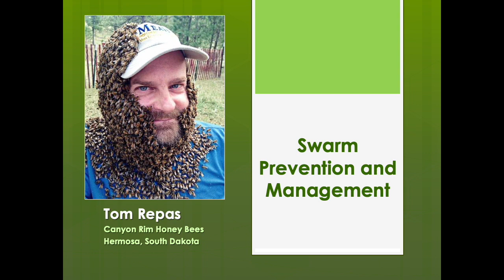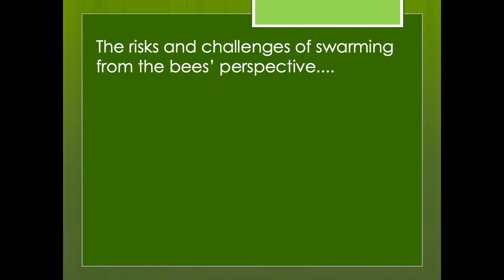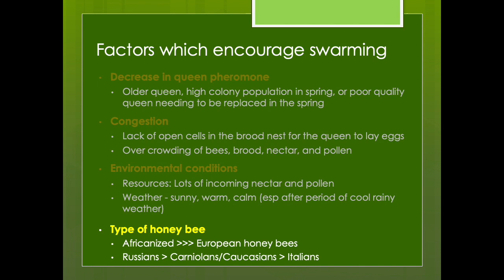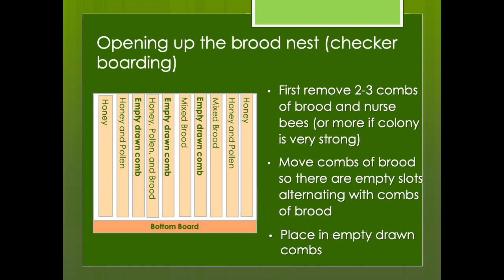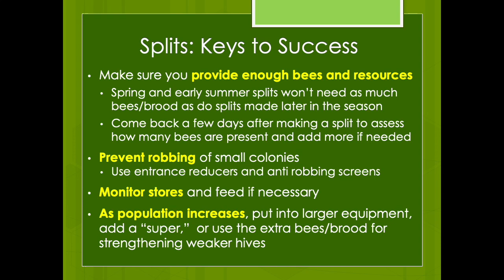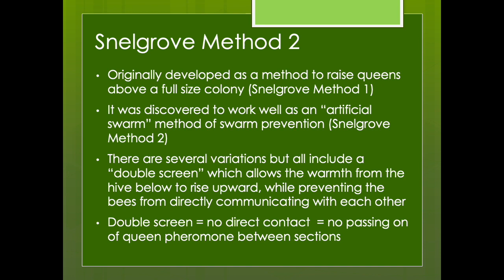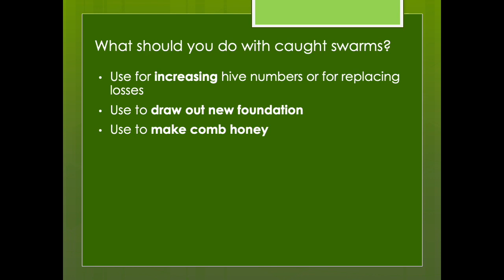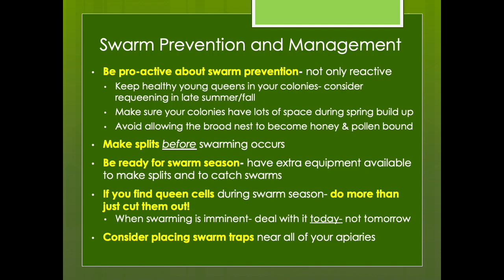Swarm Prevention and Management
In this presentation, I review honey bee swarming behavior; signs that swarm season has arrived and that swarming may be imminent; why beekeepers may not want their hives to swarm; methods of preventing swarms; equipment required and how to catch swarms; and swarm traps.